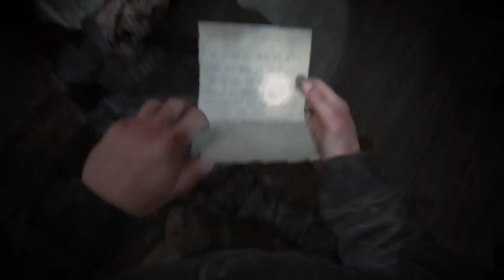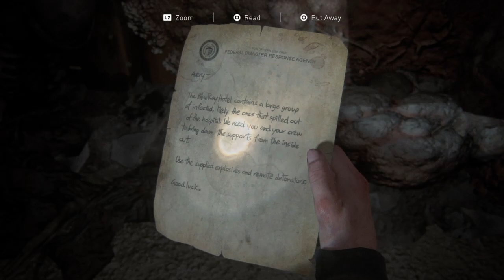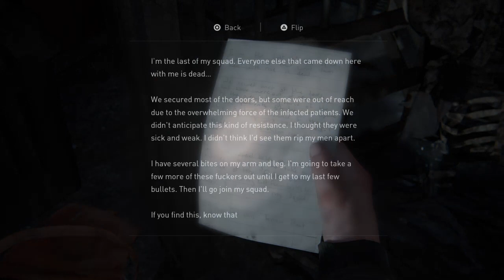CLEARING A HOTEL | The Last of Us Part 2 | Episode 18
Hey guys, it's Kat_Fish and welcome back to my playthrough of The Last of Us Part 2. In today's episode Lev and Abby clear out a hotel on their way to the hospital. Hope You Enjoy ;)